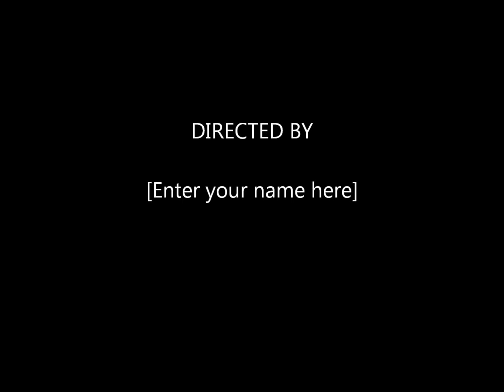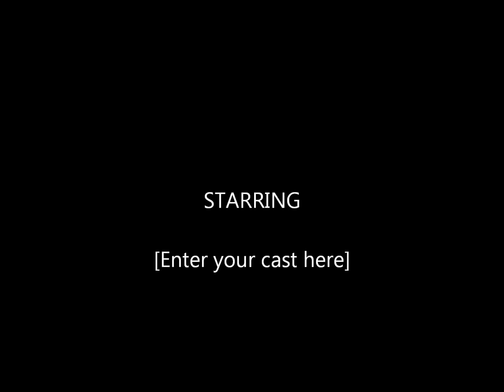3d archery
shooting 3D in otter creek park.